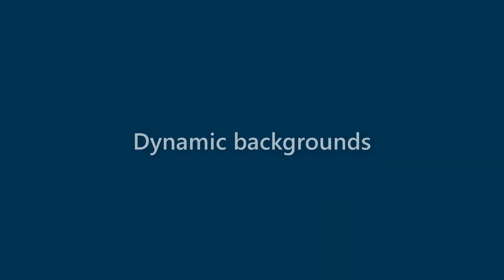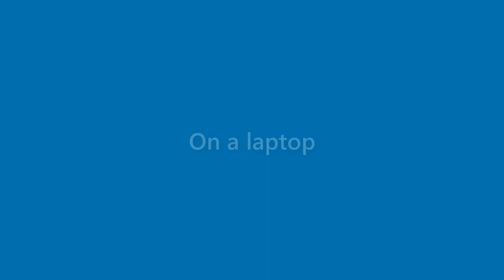Maurice Osborne - appearance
Name Look - Maurice Osborne - appearance. In this video we present "Maurice Osborne" name look and feel in various scenarios.
This video will cover:
How does "Maurice Osborne" look as a personal letterhead?
How does "Maurice Osborne" look on a business card?
How does "Maurice Osborne" look on a computer/laptop screen?
How does "Maurice Osborne" look with different background colors?
How does "Maurice Osborne" look with various fonts?